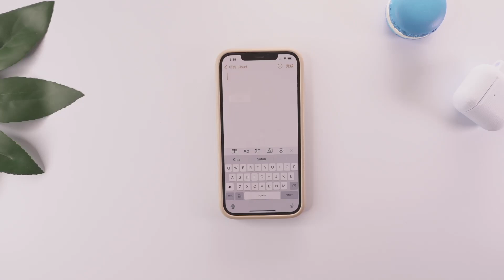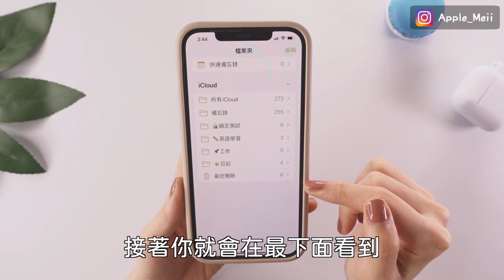iPhone備忘錄怎麼回到上一步✏️誤刪文字 還原重做 誤刪備忘錄 不小心 iOS教學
今天來教大家iPhone備忘錄怎麼回到上一步，當你誤刪文字時可以 還原重做 誤刪備忘錄也可以救回來  iOS必學！